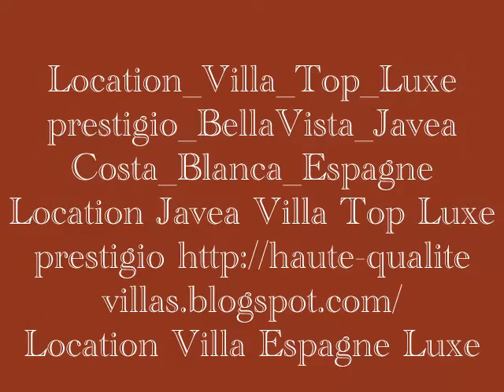Location villa javea Costa Blanca Espagne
Location Villa Espagne
Information Location Villa Espagne Costa blanca Benissa